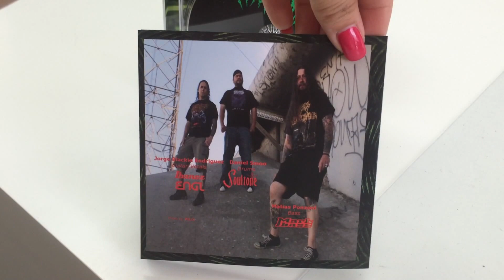CD Audio Duplication (Speedlight)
CD Audio Duplication printed, duplicated and assembled by Speedlight.

Project Details:
CD Audio Duplication with Offset Printing (Full Color)
Assembled in Premium Jewel Case with a 4 Panel Insert and Tray Card and Shrink Wrapped.